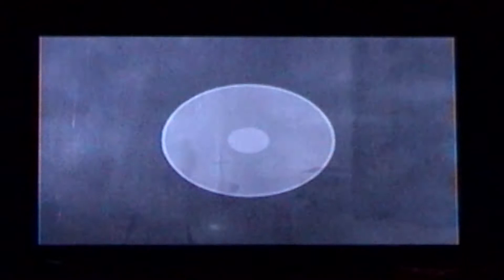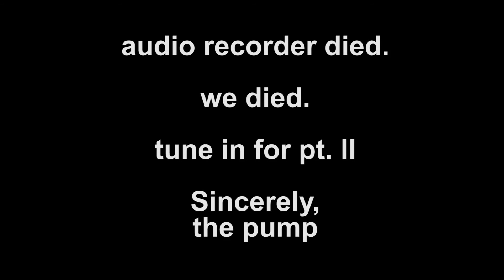Pump Plays: Siren (PS2)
The pump & pumpette playing some Siren on ps2